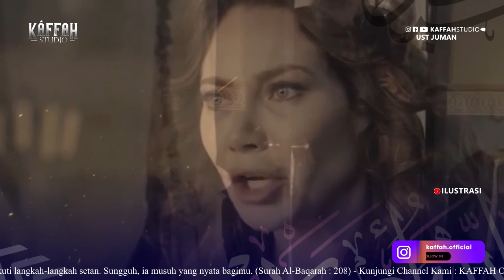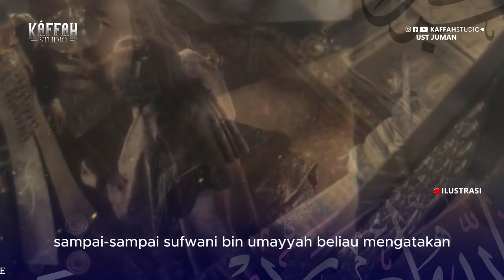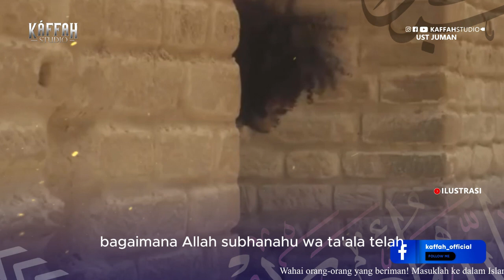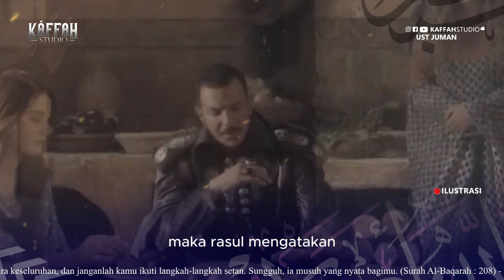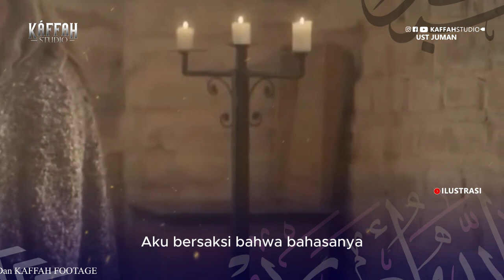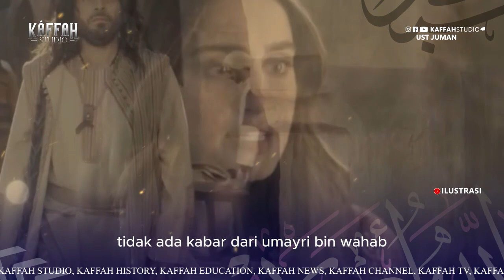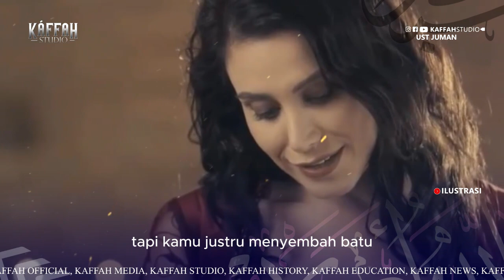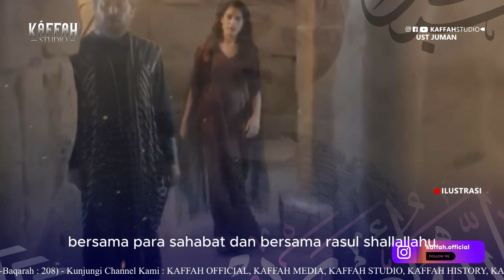Kisah Umair bin Wahb Ketika Hendak Ingin Membunuh Rasulullah SAW